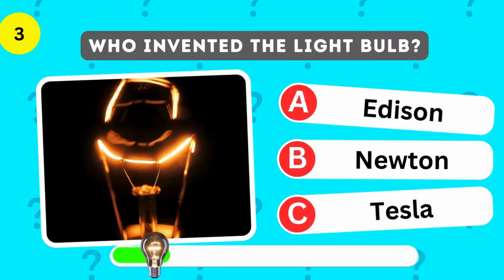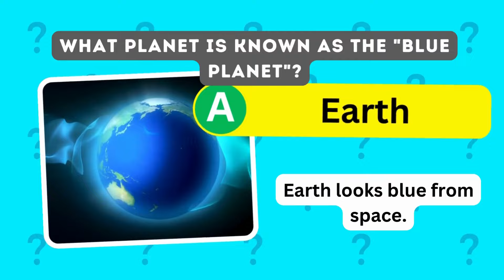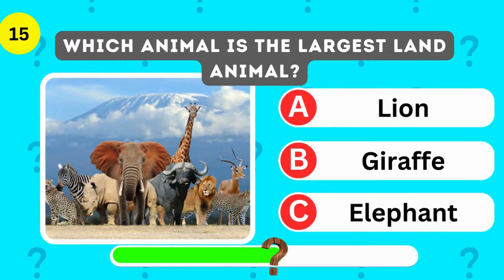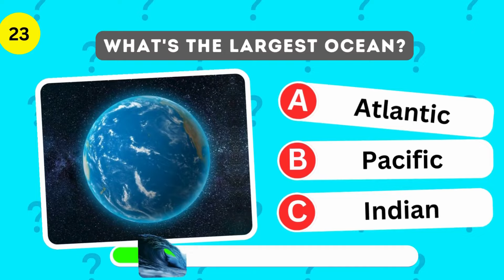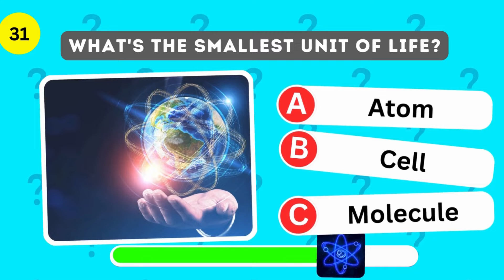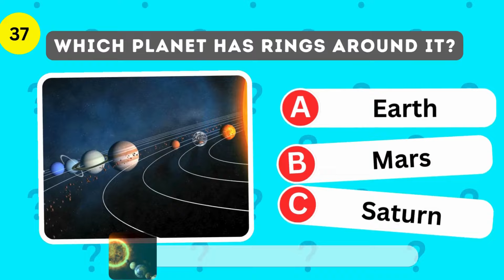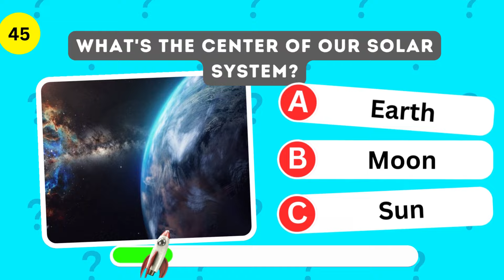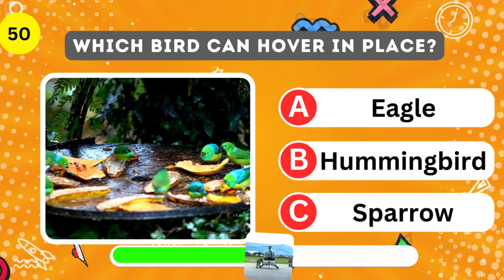Can You Answer These 50 General Knowledge Questions? 🧠 Most Will Fail!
Do you think you have what it takes to answer these 50 general knowledge questions? Test your intelligence and see how many you can get right in this fun and challenging quiz! From history to science to pop culture, this mix of questions will put your brain to the test. Ready to take on the challenge? Let's get started!